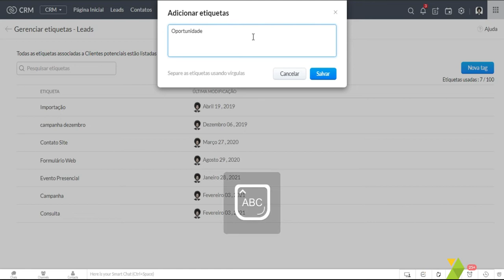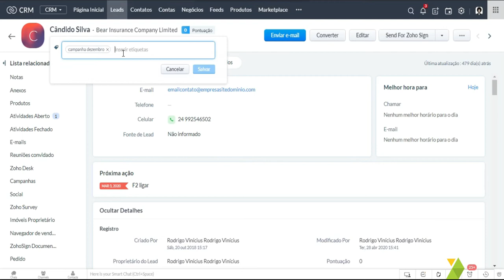Como Gerenciar Etiquetas no Zoho CRM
🤔 Para gerenciar etiquetas ou tags dentro do CRM, basta clicar em qualquer um dos módulos que a plataforma disponibiliza.

A edição de etiquetas é uma ação importante, pois com ela se torna possível retirar filtros e deixar as informações do CRM organizadas, gerando maior controle sobre os dados no seu sistema!